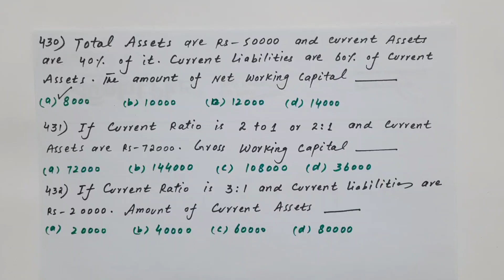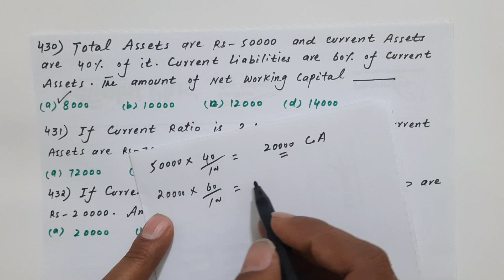Part 34 | Accounting Ratio MCQs | Accountant | Senior Auditor | Lecturer Commerce | FPSC | PPSC MCQs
important MCQs of accounting for accountants and Audit Officer tests.
accounting ratio mcqs.
current ratio mcqs.
quick ratio mcqs.
working capital mcqs.
turnover mcqs.
financial Accounting ratio mcqs.
inventory turnover ratio mcqs.
account receivables turnover ratio mcqs.
debtor turnover ratio mcqs.
if current assets are Rs.50000 and current liabilities are Rs.33000 then amount of working capital.